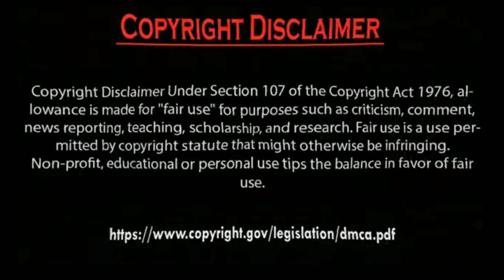Erkan Meriç vs Hazal Subaşi.by Usman Creation